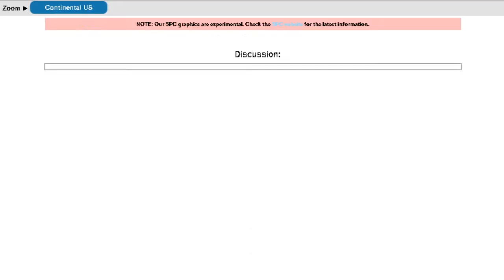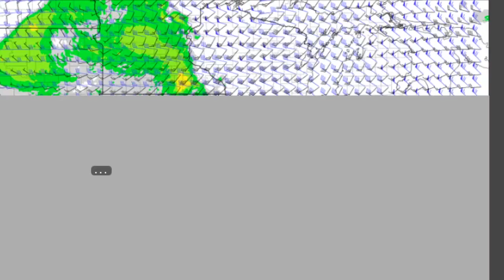Early June Severe Weather Outbreak